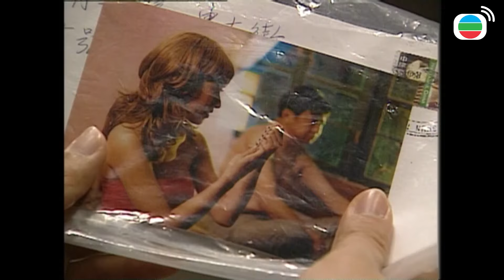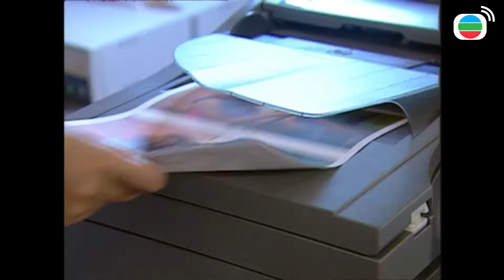Đại gia bị tống tiền vì trước đây vợ từng làm gái điếm, càng điều tra phát hiện một bất ngờ là….!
Đại gia bị tống tiền vì trước đây vợ từng làm gái điếm, càng điều tra phát hiện một bất ngờ là….! - Vụ Án Kỳ Bí